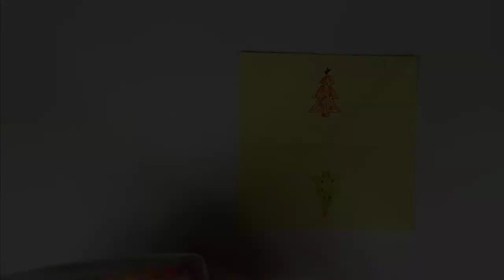Zo kan je een kerstbal vouwen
In deze video laat ik zien hoe je een kerstbal kan vouwen met een vierkant vouwblaadje. Zo net voor kerst een leuke activiteit om nog wat extra ballen in de kerstboom te kunnen hangen.